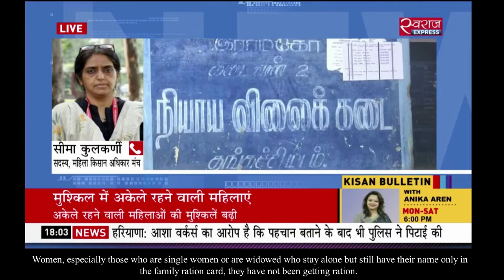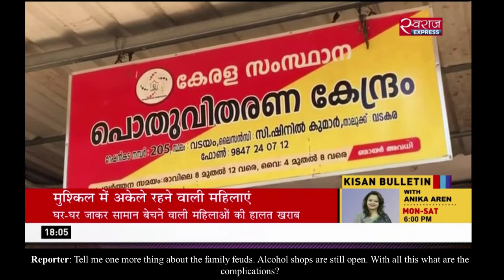Support 500 single-women headed households in rural Maharashtra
AID is supporting relief for 500 single-women headed households in rural Maharashtra, identified by field workers coordinated by MAKAAM. With AID support, MAKAAM works with women farmers in suicide-affected districts to improve their livelihoods and advocate for their rights.